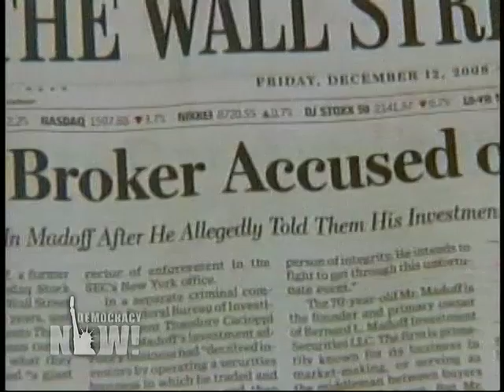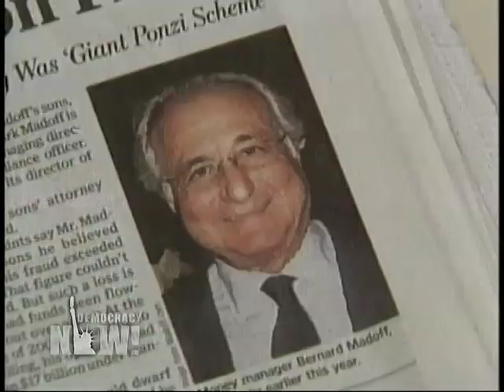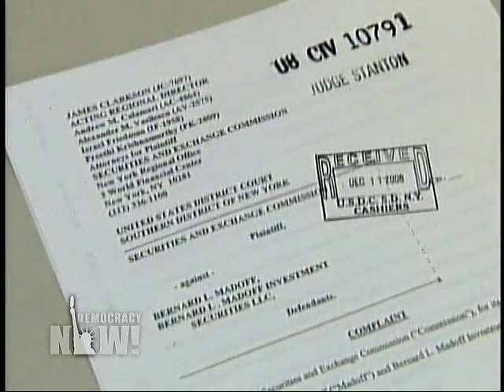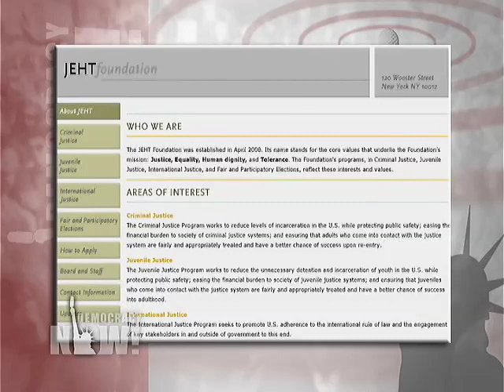Madoff Scandal Unveiled on Democracy Now (1 of 2) 12/17/08